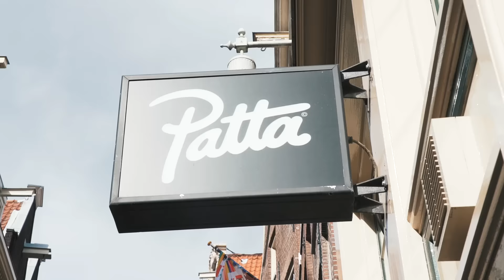In Conversation with Patta! | Steve Booker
Check out Patta & London Store launch on the 17th September!

-- Filmed & Edited by my boy Jake! --

◎ Snapchat ↠ stevebooker